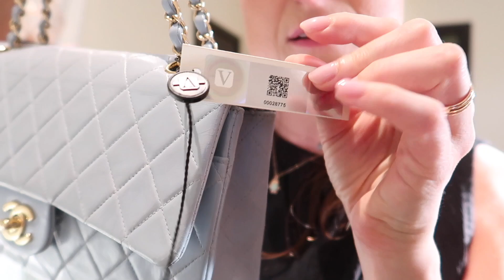CHANEL UNBOXING | PRELOVED LUXURY HANDBAGS | Silvia Arossa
Oggi video bomba in cui vi mostro l'ultimo arrivo nella mia collezione di borse :)

💖 SEGUIMI ANCHE SU INSTAGRAM: @sissabio
(anche come @sissathemarinebiologist se sei appassionata di mare)

This video is not sponsored - sometimes I receive items from brand and if I like them I show them here, but the brand is not paying me to show them.

Questo video non e' sponsorizzato - alcune volte mi capita di ricevere cose da marchi vari e mi piace farli vedere qui, ma non sono pagata dal brand per farlo.